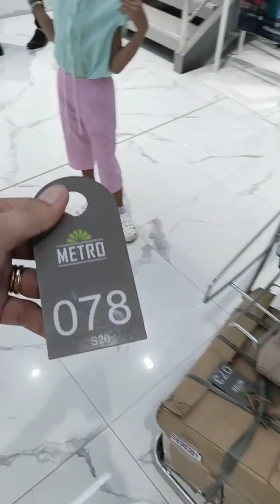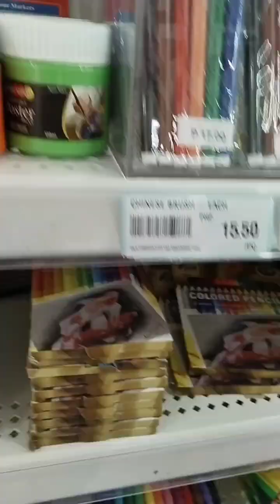My Batang Gustong Sumama. 🥰